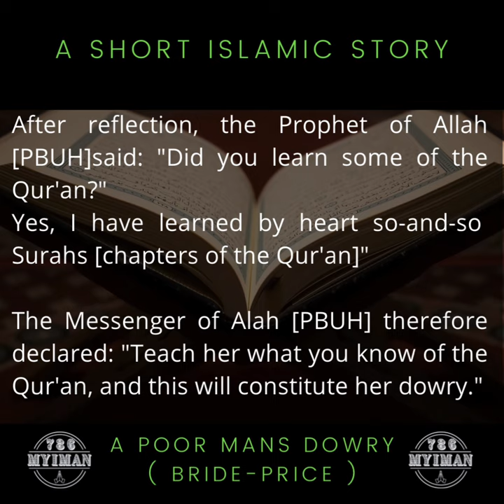A poor man’s dowry.